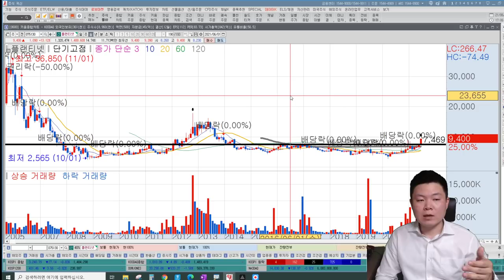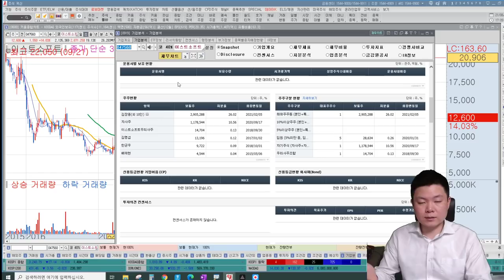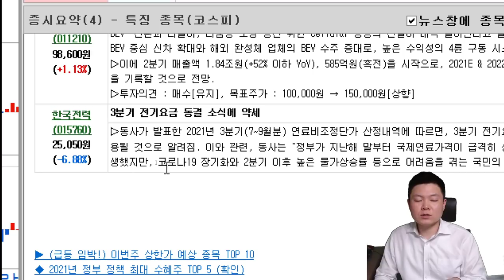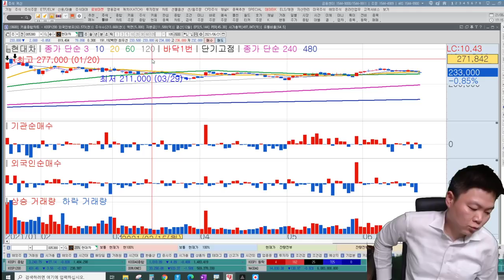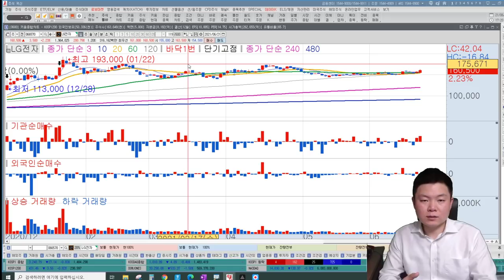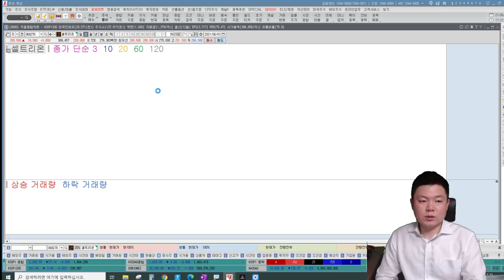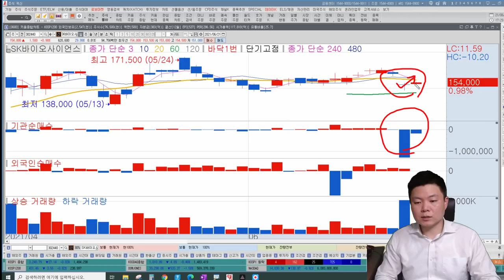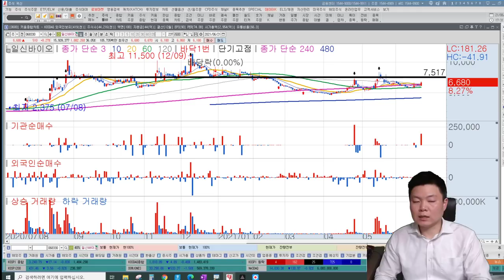셀트리온, 현대차, 한국전력, LG전자, 플랜티넷, 이스트소프트, 셀트리온헬스케어, 알에스오토메이션, 삼성바이오로직스, 일신바이오 l 종목별 주식투자 및 추천주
리뷰참여방법 :
1. 구매인증샷(구매영수증, 온라인주문내역 등)
2. 온라인서점 리뷰 인증샷(ex. 교보문고, yes24, 알라딘, 쿠팡, 영풍문고 등 모두 해당)
리뷰인증샷은 사이트에 남겨주시고 사진을 찍어서 보내주시면 됩니다.!
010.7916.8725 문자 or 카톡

00:00 코스피, 코스닥 전망
01:24 플랜티넷ㅣ이재명,알바트로스인베스트먼트ㅣ
04:28 이스트소프트ㅣ플랫폼, 디지털뉴딜ㅣ
08:08 한국전력ㅣ요금동결,소형원전ㅣ
11:07 현대차ㅣ피인수,텔레칩스,어보브반도체,제주반도체ㅣ
14:53 LG전자ㅣLG이노텍, 마그나, 일지테크ㅣ
19:30 셀트리온ㅣ셀트리온헬스케어,익수다테라퓨틱스, 서진석ㅣ
21:37 알에스오토메이션ㅣ공장자동화ㅣ
22:26 삼성바이오로직스ㅣCMO,일신바이오, 모더나, 인도 델타변이바이러스ㅣ